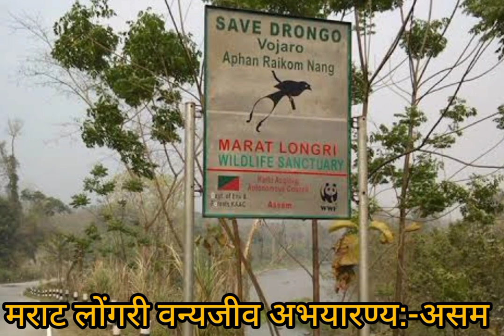Marat Longri Wildlife Sanctuary Assam(मराट लोंगरी वन्यजीव अभयारण्य:-असम)